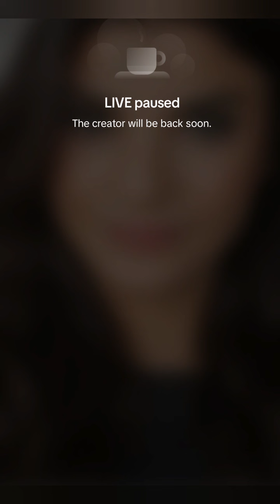Elphaba - 16th August 2024